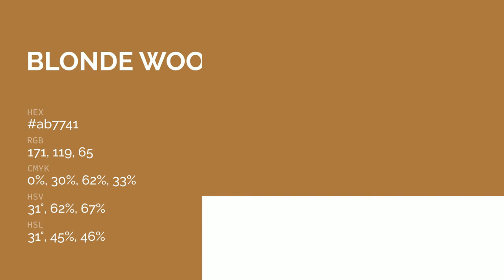Blonde Wood color ab7741 hex color - Orange color - Cool color ab7741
What color is Blonde Wood ? ab7741 hex color - Orange color - Cool color ab7741

Hex ab7741 Color Code is also known as Blonde Wood color.